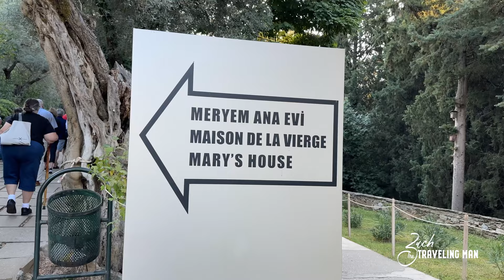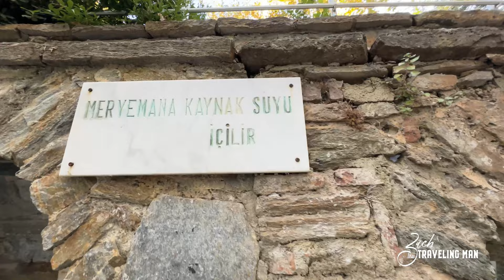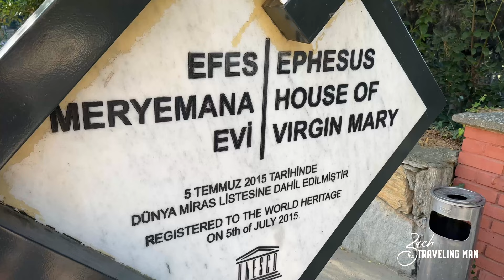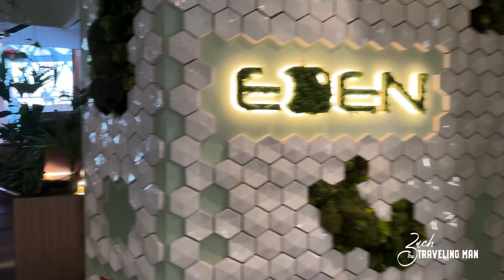Kusadasi, Turkey - Ancient Ephesus & House of the Virgin Mary (Celebrity Apex)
I visit the House of the Virgin Mary and Ancient Ephesus via the port of Kusadasi, Turkey. I visited Turkey onboard the Celebrity Apex.

I set sail on the Celebrity Apex in Rome, Italy (Civitavecchia) for a 12-night cruise to the Eastern Mediterranean. This was my second time on Celebrity Apex, which was my first cruise with Celebrity Cruises back in 2021. This time I was headed to Greece, Turkey, Israel, and Cyprus on this exciting voyage on Celebrity Apex.

I will have many videos to come in this Celebrity Apex series as we sail to Israel and beyond. From food and cruise reviews to an infinite veranda stateroom tour to Celebrity Apex daily travel vlogs and more. I also cover cruise ship travel - including Celebrity Cruises, Royal Caribbean, Celebrity Cruises, Virgin Voyages, Norwegian Cruise Line, and more. From the latest cruise news to cruise ship reviews, dining guides and reviews, best excursions, and more!